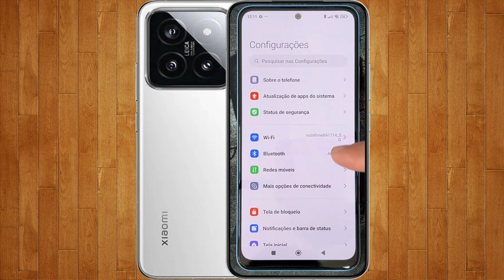Como Ativar Botao de Ligar e Desligar a Lanterna no Xiaomi 14 Pro